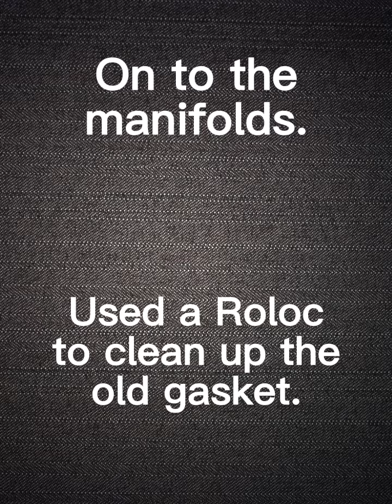HEMI TICK FIXED! MACHINING EXHAUST MANIFOLDS & BOLT EXTRACTION [5.7L].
Heads and manifolds off a 2011 RAM 1500 5.7L HEMI.
Removed broken bolts from the head using left hand drills on the Bridgeport.
Setup each warped exhaust manifold on 1-2-3 blocks and milled / surfaced them flat.
Driver side was within about 0.002" after, passenger side was within about 0.004".
Common problem on these engines - should not break bolts again after being resurfaced, and any tick from the exhaust should be gone.
The entire engine is going to be rebuilt.
Also had failed lifters/Cam.